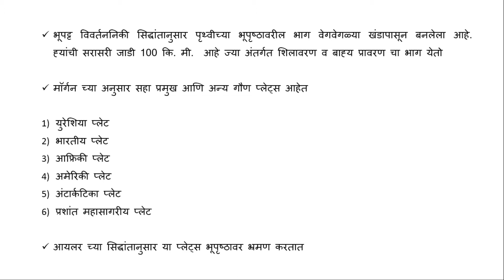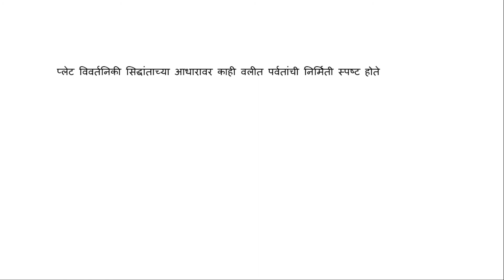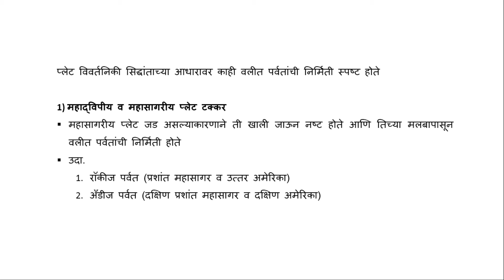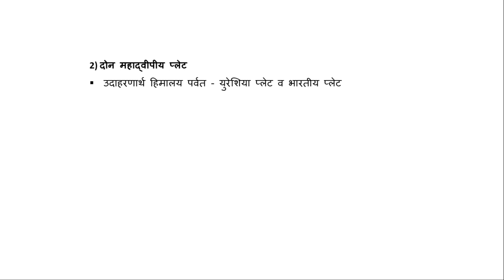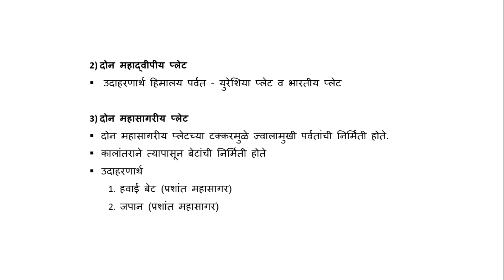भूपट्ट विवर्तनिकी सिद्धांत | Plate Tectonic Theory | Imp for MPSC, UPSC, PSI/STI/ASO and other exams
भूपट्ट विवर्तनिकी सिद्धांत | Plate Tectonic Theory